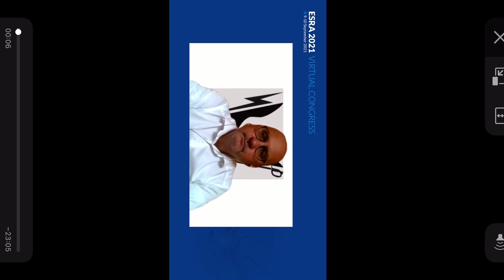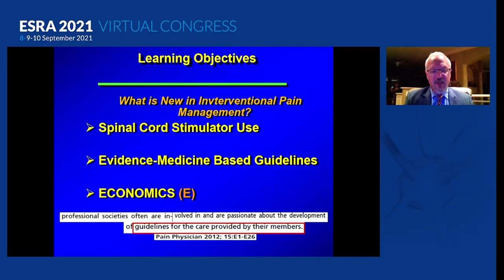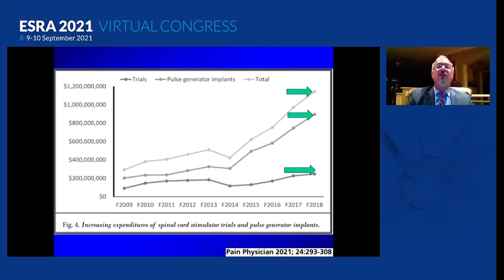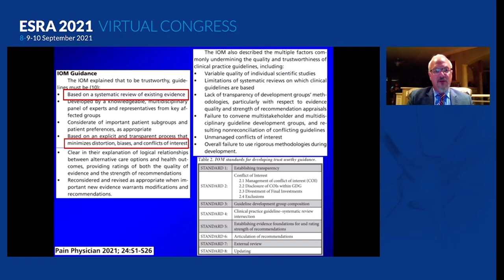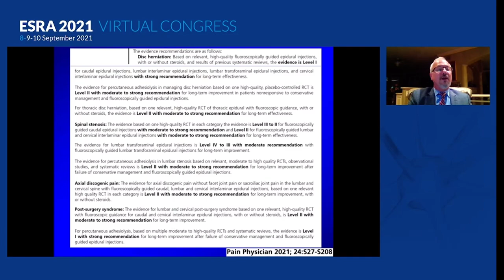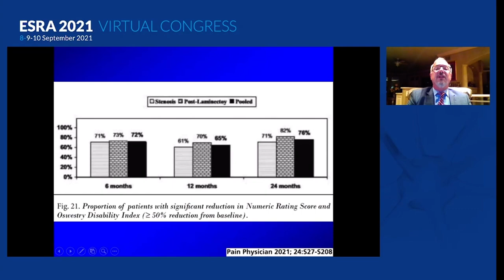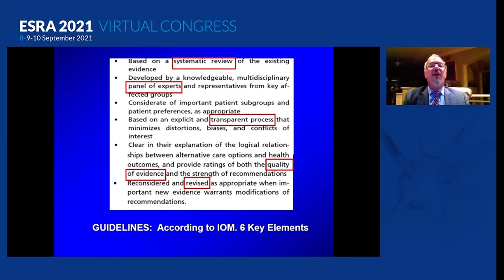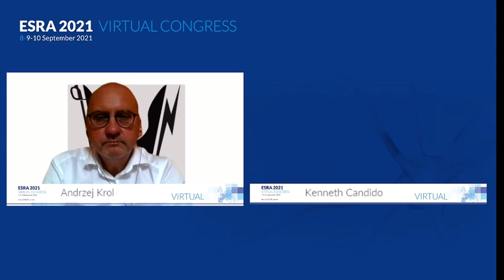Interventional Pain Management: What is New in 2021? From the ESRA Annual Meeting, 09/09/2021!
Dr. Candido gives an update on evidence-based interventional pain medicine at the European Society of Regional Anesthesia 2021 Annual Meeting! What is new and what are the trends for IPM! September 09, 2021!